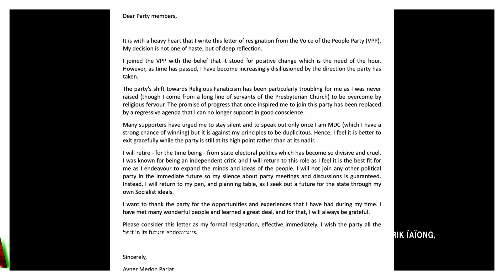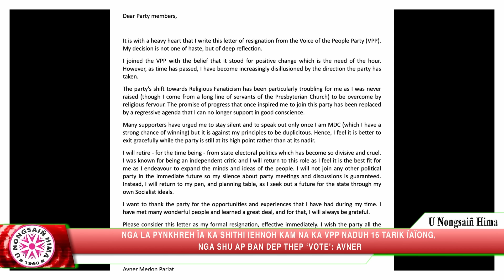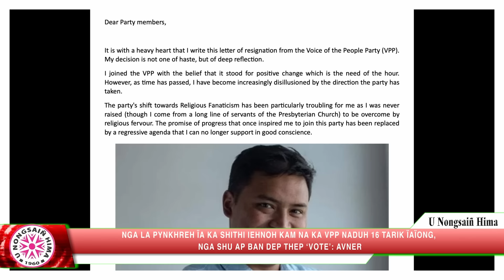NGA LA PYNKHREH ÏA KA SHITHI IEHNOH KAM NADUH 16 TARIK ÏAÏONG, SHU AP BAN DEP THEP ‘VOTE’: AVNER